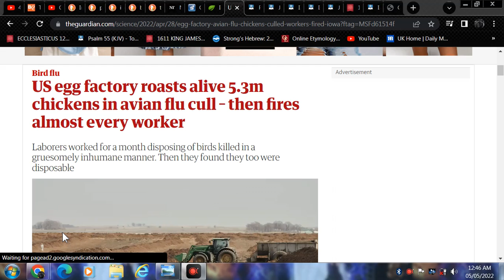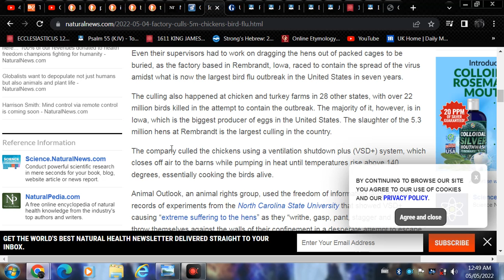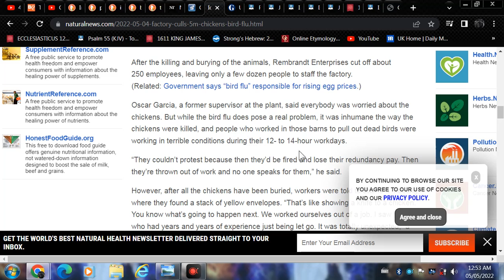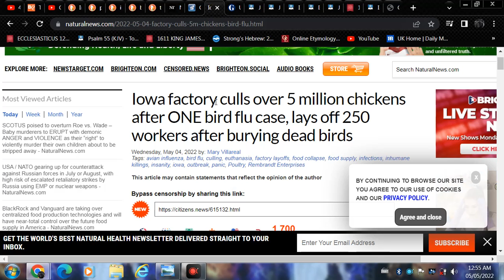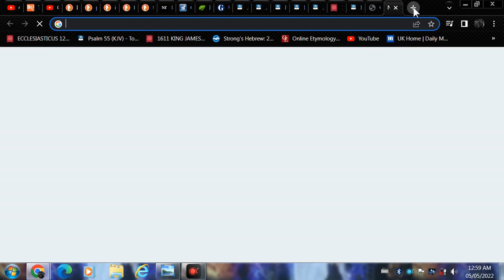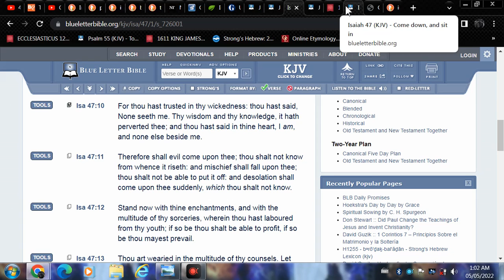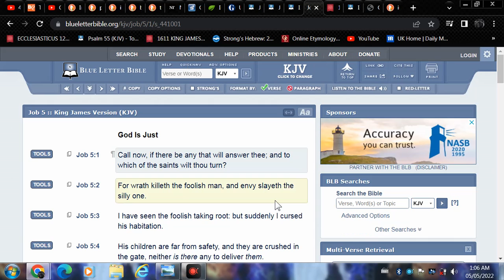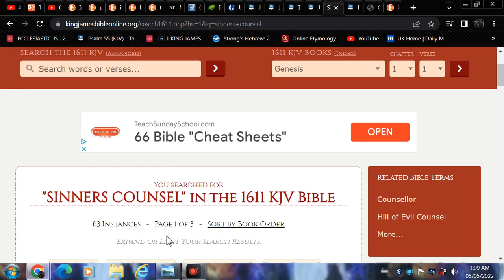Chickens slaughtered (5.3 mil)